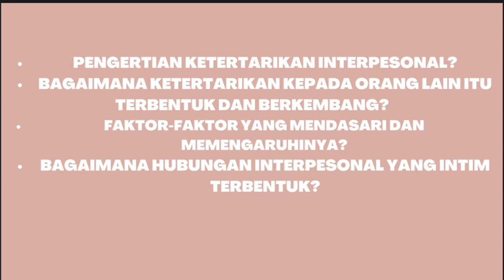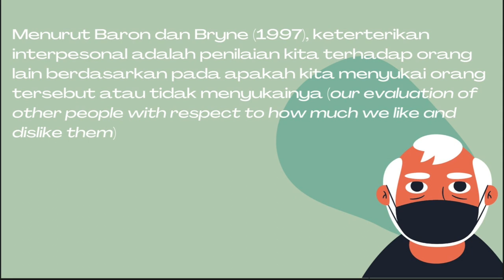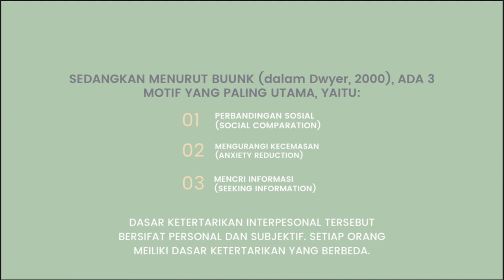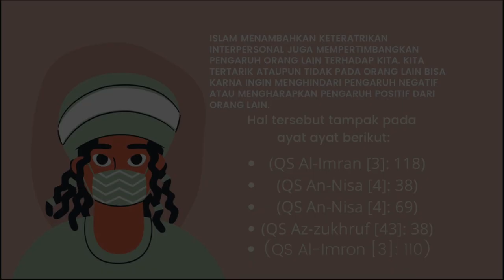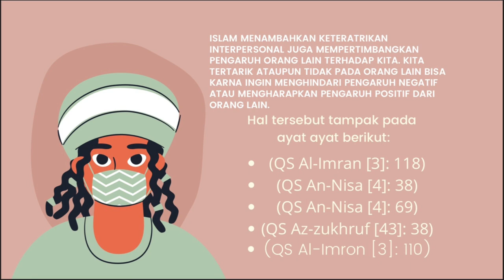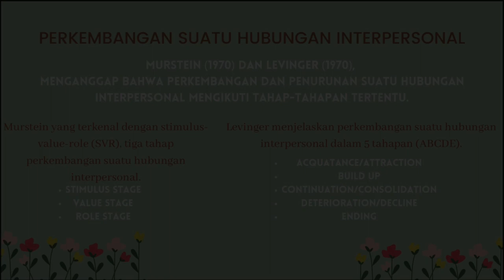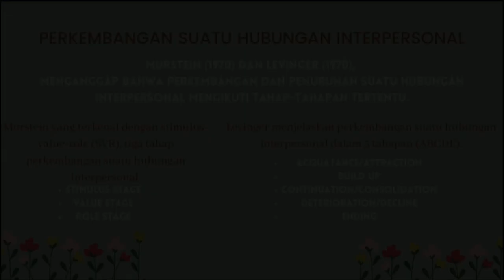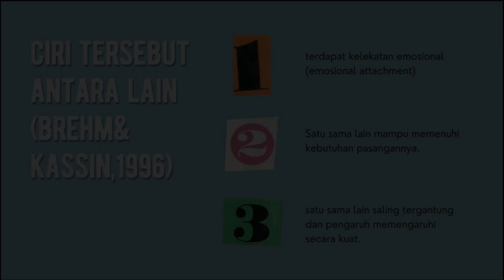DAYA TARIK INTERPERSONAL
Video ini merupakan tugas matakuliah Psikologi Sosial II  dengan materi Konformitas yang dipresentasikan oleh Mulia Yunita  semoga bermanfaat dan dapat memehamai ilmu psikologi